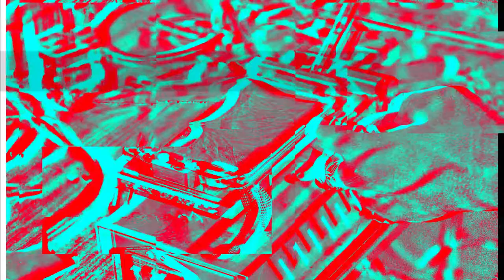Điện Thoại Sạc Không Vào Pin Cần Phải Làm Gì | Thay Chân Sac Vsmart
160 Nguyễn Văn Cừ, Nguyễn Cư Trinh, Q.1, TP.HCM